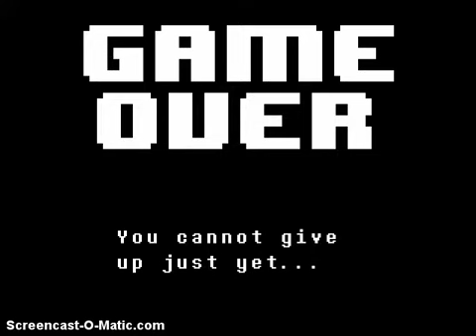UNDERTALE | Episode 11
Welcome to episode 11 in my journey through the Underground on my mission to get to the surface.